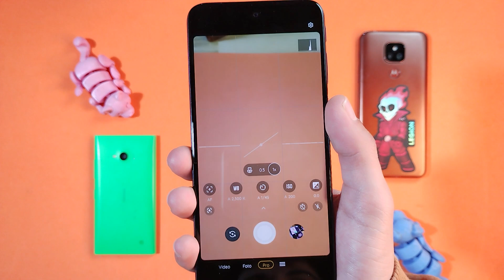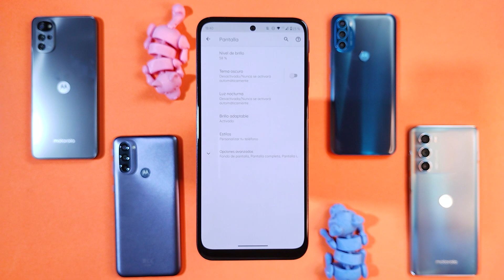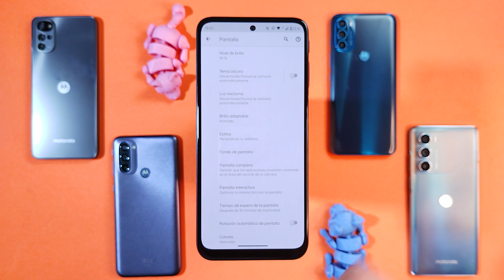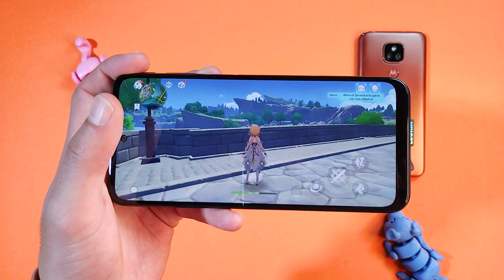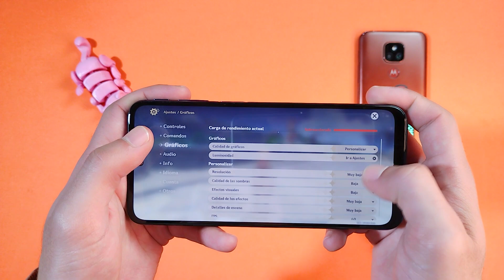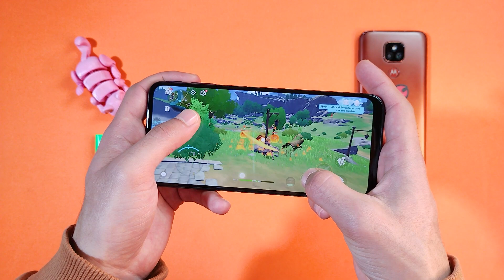ESTA BUENO... Pero PIERDE COSAS... | Moto G42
Motorola LANZO oficialmente el Moto G42 adjunto al G62 del cual pronto hablaremos! Hoy te contare todo lo que tienes que saber de este nuevo celular de Motorola.

❤ Medios Sociales ❤

¿Necesitar una colabracion? | SOLO EMPRESAS!